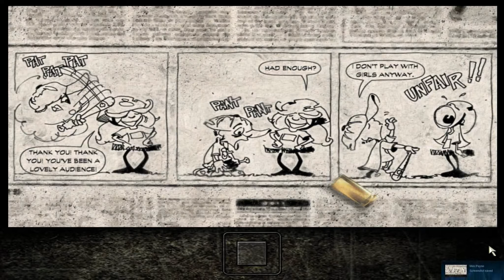Max Payne - PC Playthrough HD Part 10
Max Payne is a man with nothing to lose in the violent, cold urban night. A fugitive undercover cop framed for murder, and now hunted by cops and the mob. Max is a man with his back against the wall, fighting a battle he cannot hope to win.

Max Payne is a relentless story-driven shooter about a man on the edge, fighting for his justice while uncovering plot-twists and twisted thugs in the gritty bowels of New York during the century's worst blizzard. Using the innovative Bullet Time mechanic, players can slow their sense of time in order to focus shots in intense encounters for deadly accuracy in life-or-death gun duels.